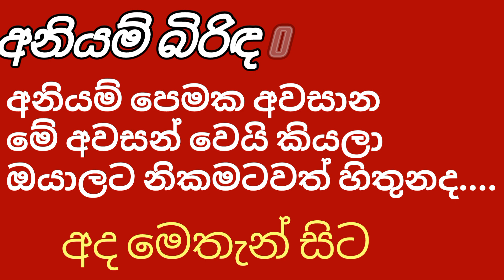අනියම් බිරිඳ 03 කොටස |sad story films | love story films| comedy cartoon video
Facebook_
Twitter_